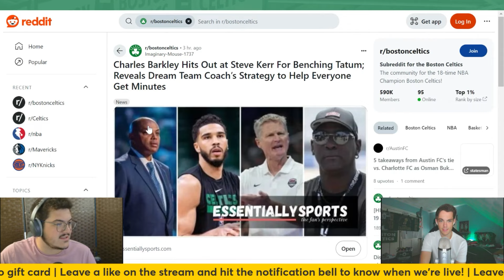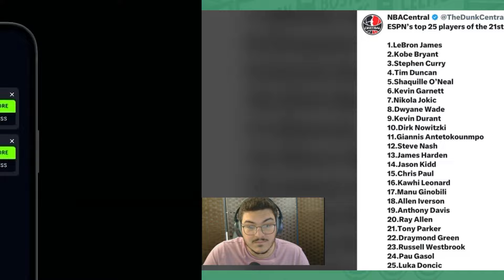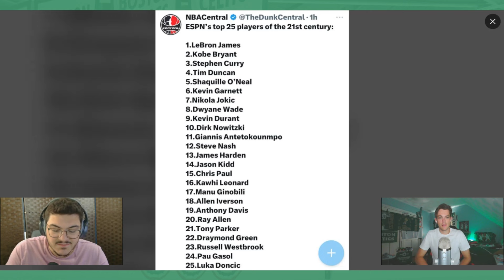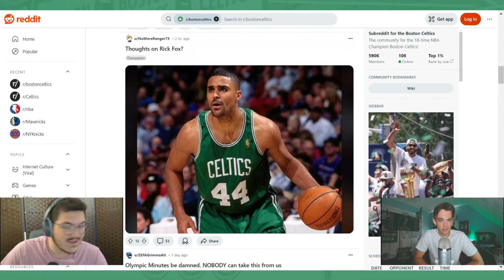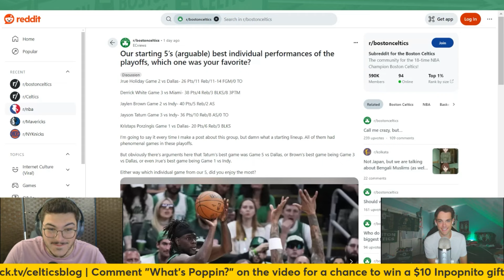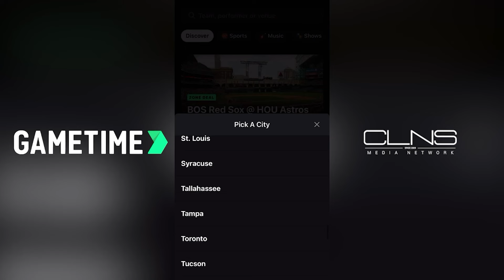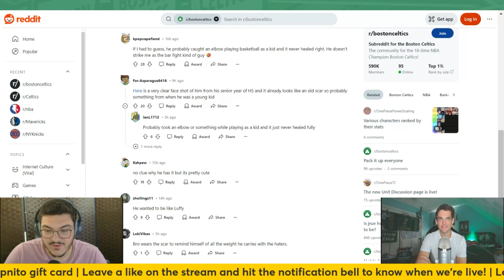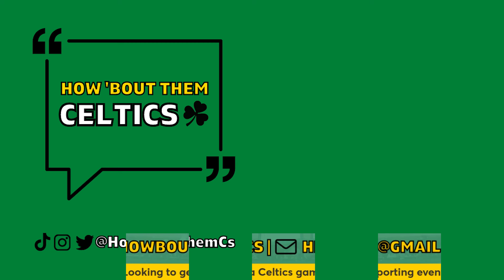Celtics Reddit Reacts to Jayson Tatum Getting Benched for Team USA in Olympics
Sam and Jack are back with another Boston Celtics video. In this one, they take a look at Celtics Reddit reacting to Jayson Tatum getting benched by Steve Kerr for Team USA in the Olympics. They check out the Reddit and give their thoughts.